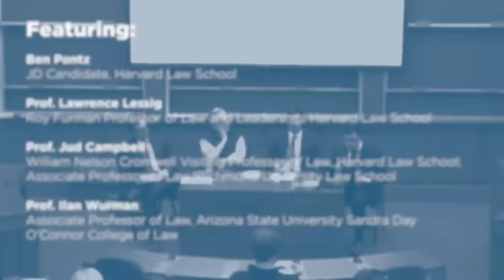The State of the Research on the Privileges or Immunities Clause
Featuring:
- Ben Pontz, JD Candidate, Harvard Law School
- Prof. Lawrence Lessig, Roy Furman Professor of Law and Leadership, Harvard Law School
- Prof. Jud Campbell, William Nelson Cromwell Visiting Professor of Law, Harvard Law School; Associate Professor of Law, Richmond University Law School
- Prof. Ilan Wurman, Associate Professor of Law, Arizona State University Sandra Day O’Connor College of Law